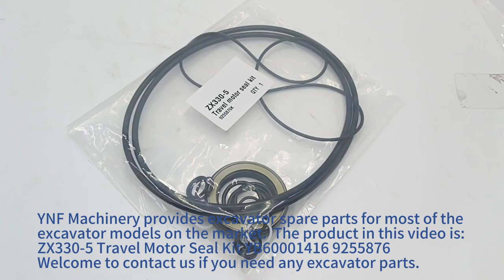YNF13942 ZX330 5 Travel Motor Seal Kit YB60001416 9255876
YNF Machinery provides excavator spare parts for most of the
excavator models on the market.  The product in this video is:
ZX330-5 Travel Motor Seal Kit YB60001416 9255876

YNF Machinery provides excavator spare parts for most of the excavator models on the market. The excavator parts product lines cover the excavator engine parts, excavator hydraulic parts, excavator final drive, excavator couplings, excavator rubber mounts, etc.